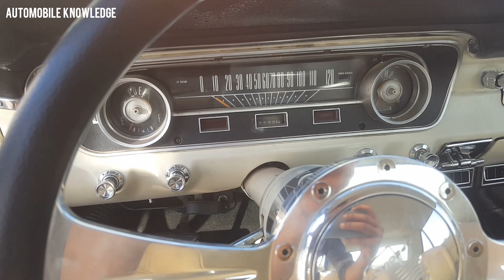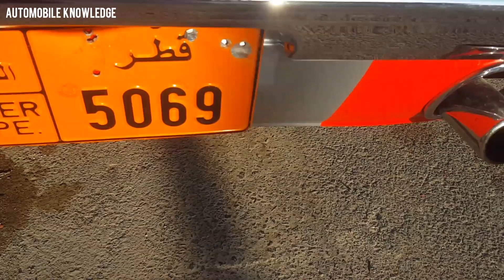1965 ford mustang 200hp v-8 Engine